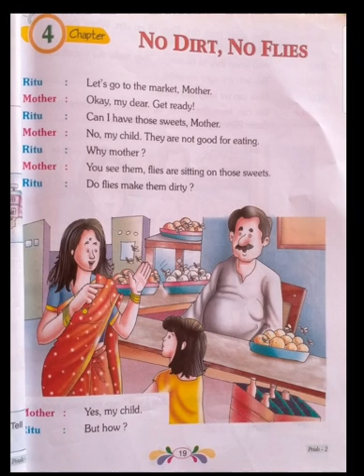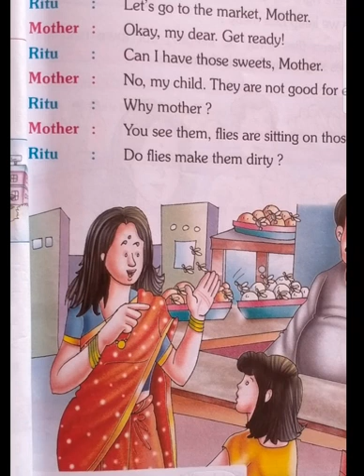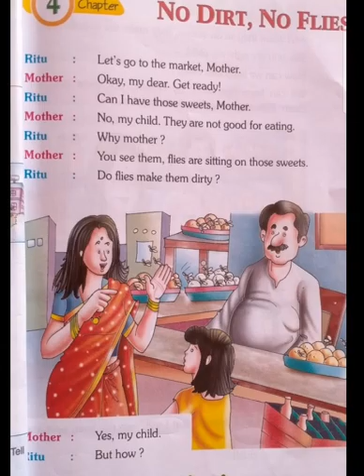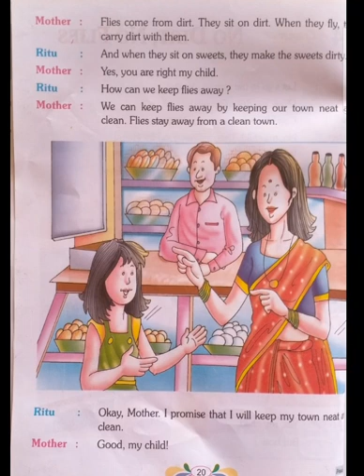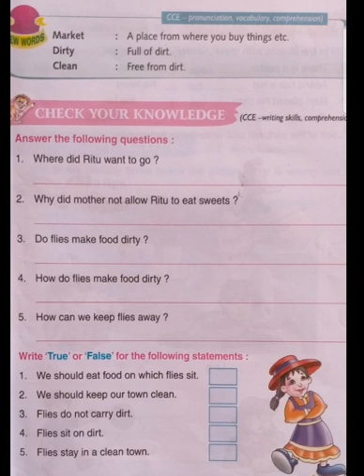Lesson-4(No dirt,No flies)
Keep clean environment always.